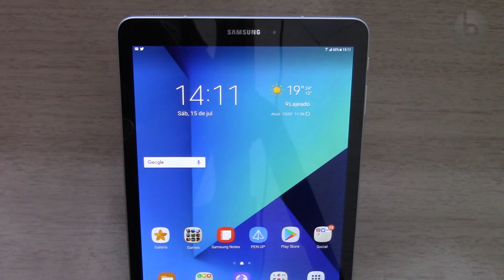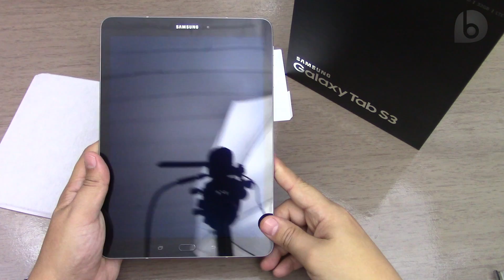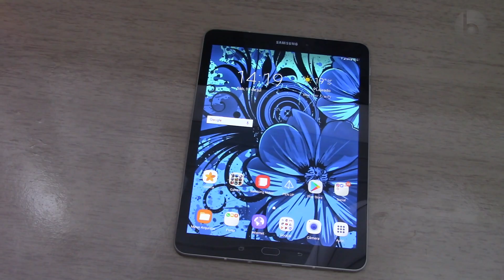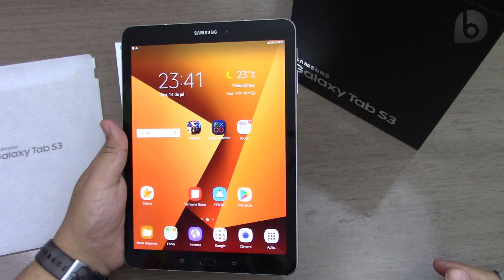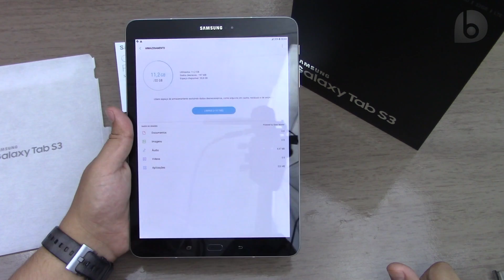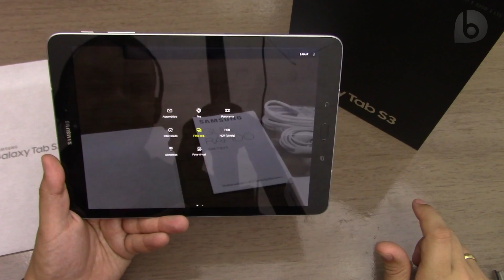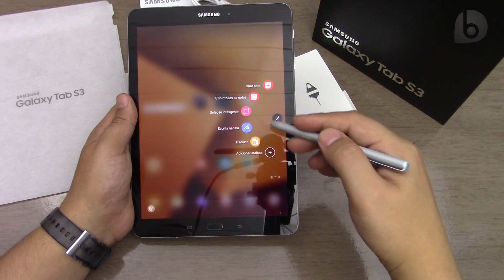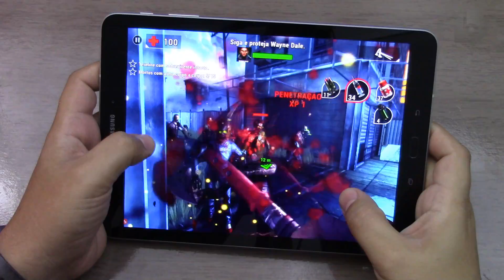Galaxy Tab S3 - O MELHOR TABLET COM ANDROID! Unboxing e Impressões em Português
Finalmente a Samsung lançou no Brasil o Galaxy Tab S3, o melhor tablet com android no mercado! Ele traz uma tela de Super Amoled de 9,7 polegadas com resolução de 2560x1430 pixels, Chipset Snapdragon 820, 4GB de RAM, 32GB de Armazenamento, câmera traseira com 13MP com filmagem 4K e frontal de 5MP e que filma em Full HD. Outro destaque do Galaxy Tab S3 é a S-Pen, caneta que reconhece até 4096 níveis de pressão e que pode ser usada para escrever notas, selecionar texto, recortar, desenhar, redimensionar... Mesmo sendo um tablet, o Galaxy Tab S3 tem entrada para SIM card e pode ser usado para conectar nas redes 4G e até como telefone! Confira agora o unboxing e primeiras impressões deste tablet incrível, o Galaxy Tab S3!